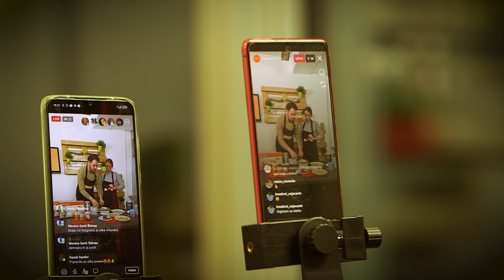Live event: Svjetski dan palačinki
U utorak smo s veseljem proslavili Svjetski dan palačinki uz naš novi Delimano Joy aparat za palačinke i naše omiljene gastro blogere!

U našoj kuhinji pridružili su nam se Jasmina Čaušević i Mile Butorac i putem live streama na Delimano Facebook i Instagram stranicama oduševili nas svojim receptima i trikovima za pripremu savršenih palačinki kao i savjetima za najbolje punjenje. Svi koji su nas pratili na društvenim mrežama također su mogli sudjelovati u proslavi Svjetskog dana palačinki sa svojim komentarima i pitanjima za naše gastro stručnjake.

A na samom kraju događanja, nagradili smo 5 od čak 176 autora pristiglih fotografija slasnim paketom za palačinke – Delimano Joy aparatom za palačinke te ukusnim slatkim proizvodima naših partnera iz Podravka. Ne sumnjamo da će uz njih svaki dan biti – dan palačinki!